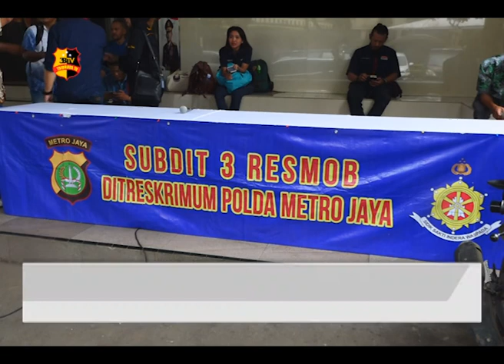KOMPLOTAN CURAT DISIKAT, 1 TEWAS DITEMBAK